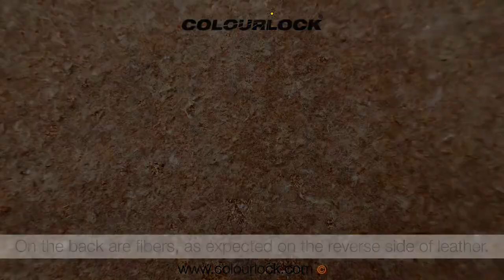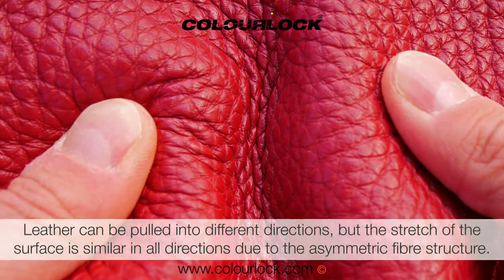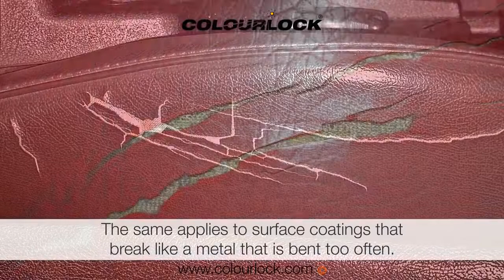GENUINE LEATHER OR ARTIFICIAL LEATHER | COLOURLOCK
Genuine leather and imitation leather are different materials. Leather is of higher quality and therefore artificial leather is sometimes declared as genuine leather. Even for experts, it is not easy to distinguish leather from artificial leather. Various factors must be examined to determine the material correctly.